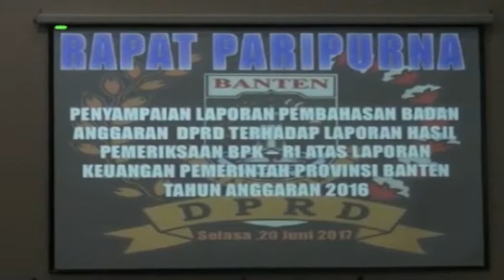Penyelesaian Aset Masih Jadi Pekerjaan Rumah Pemprov Banten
DPRD BANTEN MELALUI BADAN ANGGARAN MEMBERIKAN 16 REKOMENDASI TERHADAP PEMPROV BANTEN ATAS LAPORAN KEUANGAN HASIL PEMERIKSAAN BPK. SALAH SATU YANG DISOROTI YAKNI MASIH BELUM TERSELESAIKANNYA PENDATAAN ASET DAERAH SECARA MENYELURUH. HAL ITU TERUNGKAP DALAM RAPAT PARIPURNA PENYAMPAIAN LAPORAN PEMBAHASAN BADAN ANGGARAN DPRD TERHADAP LAPORAN PEMERIKSAAN BPK RI, ATAS LAPORAN KEUANGAN PEMERINTAH PROVINSI BANTEN. (BENI HENDRIANA)